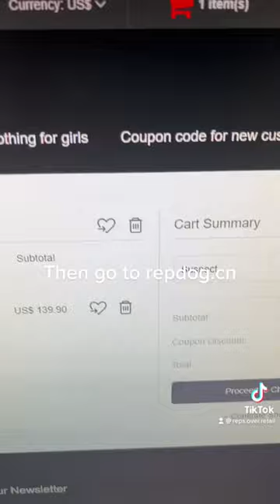Where to get cheap bape hoodies!